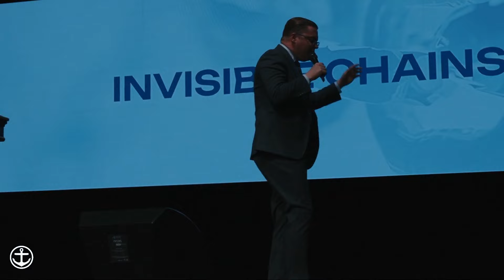Invisible Chains - Rev Taylor Fish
The Anchor Church of Zanesville, Ohio.